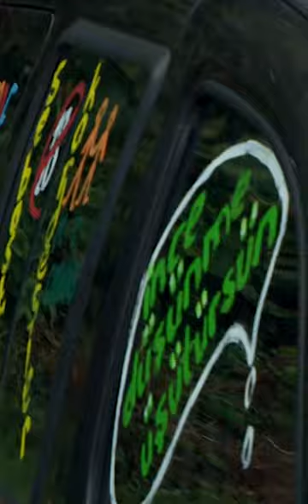Metin Tekin Vücudunu Nasıl Boyadı?